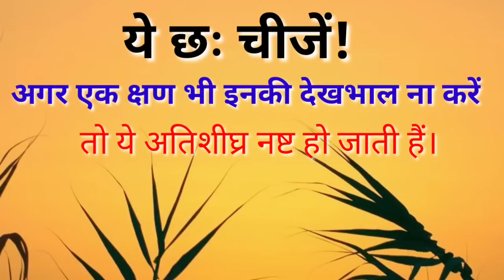बंदरों की कहानी से समझिए " याद रखने वाली छः बातें/ Six things to learn from monkeys!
About this video- बंदरों की मूर्खता
बहुत ही ज्ञानवर्धक प्रसंग है कि मनुष्य कभी कभी स्वयं ही संकट बुला लेता है, ऐसे लोगों को कार्यभार सौंपकर जो मूर्ख होते हैं, हमें हमेशा इन बातों को ठीक से ध्यान में रखना चाहिए

Singer:-

Video editor--hirdesh shastri budaun

On our channel, you will find unseen secrets related to Vedas, scriptures, Puranas.  And Bhagwat Katha, spiritual knowledge, Bhagavad Gita and other social knowledge will also be acquired.  I hope you get to learn a lot from the videos I have uploaded. Thank you very much to all of you for staying connected with us.
भावना शास्त्री और हिरदेश शास्त्री जी के सभी प्रोग्राम आपको देखने के लिए मिलेंगे।
जिससे कि आपको हमारे चैनल के कार्यक्रम देखने के लिए मिलते रहें। धन्यवाद